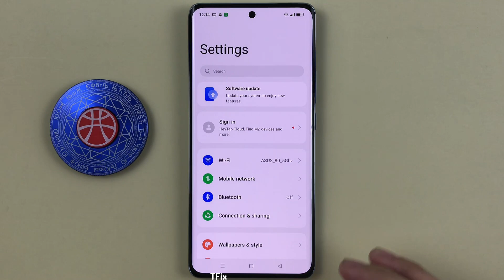Screen brightness automatically increases and decreases on OPPO Reno10 5G Android 13